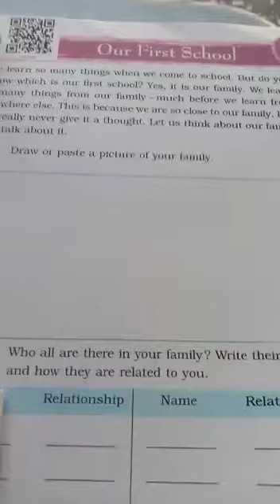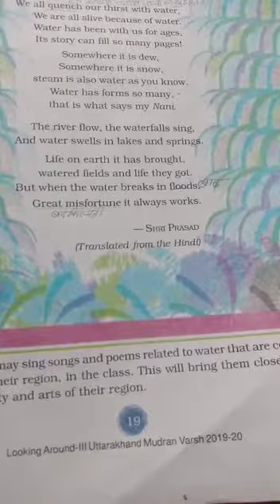Chapter 3 Water O' Water! ( Environment Science) Part 1/2